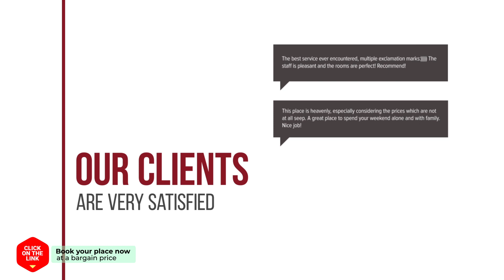General Kim Ho Hanok hotel review | Hotels in Gyeongju | Korean Hotels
General Kim Ho Hanok hotel video review. Hotels in Gyeongju, asian 3 stars hotels.